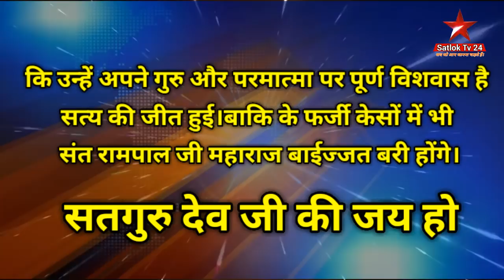Big News: Sant Rampal Ji Maharaj Latest News Today || Satlok Ashram || Satlok Tv 24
Latest News Today Sant Rampal Ji Maharaj ,Satlok Ashram | Satlok Tv 24

See More Updates click here